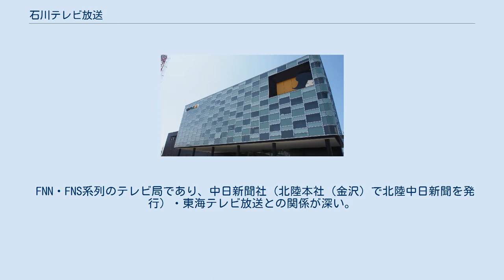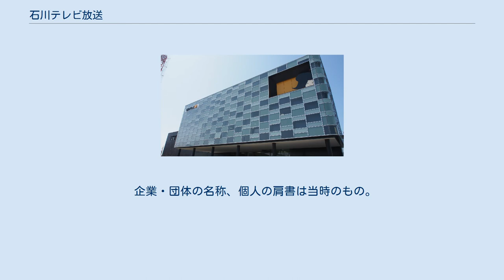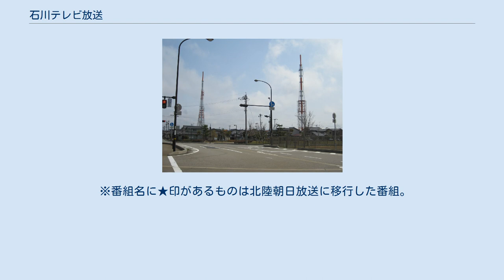石川テレビ放送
石川テレビ放送株式会社（いしかわテレビほうそう、英: Ishikawa Television Broadcasting Co., Ltd.）は、石川県を放送対象地域としたテレビジョン放送事業を行っている、特定地上基幹放送事業者である。
 略称はITCであるが現在はほとんど使用されておらず、通称である石川テレビがウェブサイトや番組表などで広く使用されている。
 FNN・FNS系列のテレビ局であり、中日新聞社（北陸本社（金沢）で北陸中日新聞を発行）・東海テレビ放送との関係が深い。
なお、2005年3月には総務省より中日と東海テレビの出資比率がマスメディア集中排除原則の出資規制に抵触していたとして厳重注意処分を受けているが、のちに隣接区域（東海テレビのエリアである岐阜県と県境を接している）への出資比率制限が緩和され、中日・東海テレビ両社合わせた出資比率は処分時より上回っている）。
なお、北國新聞からの資本もわずかではあるが入っている（詳細は「資本構成」の項目を参照）。
 1990年4月1日に、日本テレビ系列局のテレビ金沢が開局するまでは『天才・たけしの元気が出るテレビ!!』など、日本テレビ系列の番組も多く放送されていた。
また、翌年10月1日に北陸朝日放送が開局するまでは、テレビ朝日系列の番組も放送されていて、クロスネット局ではないにもかかわらず、『パーマン』や『朝まで生テレビ!』を同時ネットしていたこともあった。
このような影響があったため、（単独）系列局であるにもかかわらず、1985年4月1日から1987年8月31日まで放送されていた『夕やけニャンニャン』が放送されなかった。
 現在の社屋『メディア館』は旧本館跡地に建設された地上4階建て、旧本館の2.5倍の延床面積の約4,000㎡である。
旧本館の耐震性が低いのを受けて2012年12月より計画が始動し、2014年4月2日に着工、2015年5月9日に竣工したもので、耐震基準は建築基準法の基準の1.25倍に設定し、震度6強クラスの地震にも耐えられる設計になっている、重要な施設（制作スタジオや報道スタジオ、電気室）を上階に配置するなど、水害対策も考慮されている。
 富山県・福井県で発行されている全国紙では各紙で番組表が掲載されている。
富山県・福井県の日本経済新聞・富山県の産経新聞はフルサイズ、富山県・福井県の読売新聞（どちらも第2テレビ欄）・朝日新聞・富山県の毎日新聞・福井県の産経新聞ではハーフサイズで掲載されている。
地方紙では富山新聞（第2テレビ欄）・北陸中日新聞富山県版・福井新聞（第2テレビ欄）・日刊県民福井・中日新聞福井県版でハーフサイズ以下の掲載を行っている。
テレビ金沢の開局までは読売新聞（富山県版）・富山新聞・北陸中日新聞(富山県版・当時発行していた福井県版）・中日新聞福井県版でフルサイズ掲載を行っていた。
開局後はハーフサイズ以下となっている。
スポーツ紙では富山県・福井県のスポーツニッポン（大阪本社版）・富山県の中日スポーツ・福井県の日刊スポーツ（大阪本社版）でフルサイズ、富山県・福井県のスポーツ報知（富山県は東京本社版、福井県は大阪本社版）でハーフサイズ以下の掲載となっている。
富山県の北日本新聞（2011年9月で掲載中止）・福井県の毎日新聞・富山県・福井県のサンケイスポーツ・デイリースポーツ・富山県の日刊スポーツ・福井県の中日スポーツでは掲載されていない。
 2021年6月24日の株主総会、その後の取締役会終了後社外取締役で中日新聞社取締役電子電波担当の林寛子が社長に就任した。
1968年の会社創立以来初の女性社長になる。
現役の民放の女性社長は新潟テレビ21の桒原美樹、ニッポン放送の檜原麻希に続いて3人目となる。
 1978年3月31日 1992年3月31日 2003年3月31日 石川テレビ放送の送信塔（写真右側） フジテレビ系列のリモコンキーID地図 リモコンキーID:8、編成チャンネル：081～082 2011年7月24日の12時に放送が終了した時点のもの。
なお、珠洲市内の中継局は2010年7月24日に廃止されている。
 サービスエリアは石川県内と富山県西部ほぼ全域、福井県嶺北と富山県東部の一部に及ぶ。
 ※太字は字幕放送。
 ※番組名に★印があるものは北陸朝日放送に移行した番組。
 ※番組名に★印があるものはテレビ金沢に移行した番組。
 1...